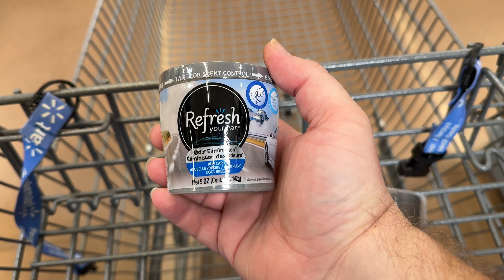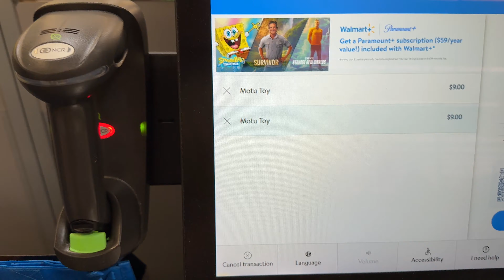HUGE Walmart Restock: Toy Hunting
Welcome to a new video. Today, we find new figures at Walmart. Be Delighted!

If you like my Logo, check out Nick Doobs Creations